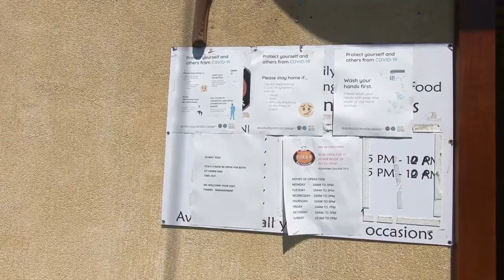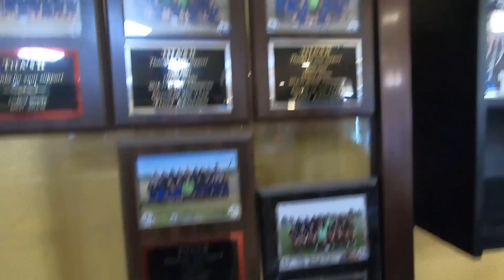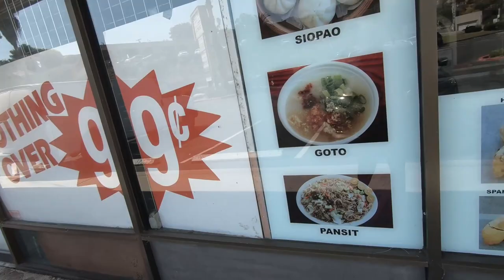Buhay Amerika - Food run, masisipag mga tao ngayon...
Walang gusto magluto. so food run!! Oh by the way, Tita's II is now Lola Bistro. My how time flies...